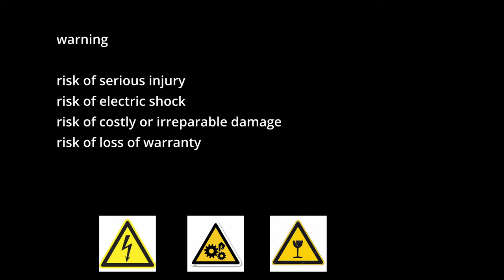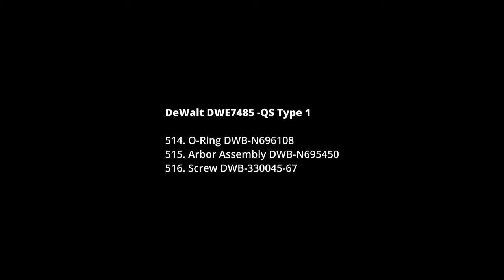DeWalt DWE7485 QS tablesaw arbor assembly replacement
replacement is easy , but acces...

DeWalt DWE 7485 asztali körfűrész tengely csere.